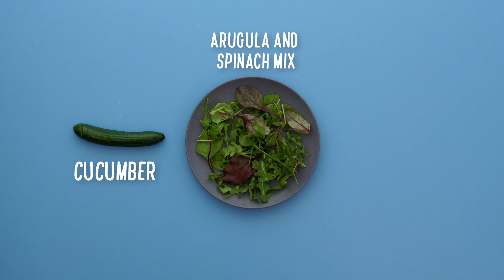Bites with Blitzy - Blueberry Camembert Phylio | Online Bingo Game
Even if you may not be a fan of Brie Cheese, we're more than sure that the combo it makes with Blueberries will leave you speechless! So, what are you waiting for? Get some phyllo pastry, a hefty amount of Brie and some blueberry jam and LET'S GET COOKIN'! If you're curious about the full recipe, check the description below!

Ingredients:
Start Strong! Before starting, preheat the oven to 425 F and wash and dry all produce.

Brie Cheese 125 g
Phyllo Pastry 85 g
Blueberry Jam 2 tbsp
Balsamic Glaze 2 tbsp
Arugula and Spinach Mix 56 g
Salad Topping Mix 28 g
Cucumber 66 g
Unsalted Butter* 2 tbsp
Oil*

1. PREP - Heat a small pot over low heat. Add 2 tbsp butter, then stir to melt, 30 secs. Set aside. Stir together blueberry jam and half the balsamic glaze in a small bowl. Cut the brie in half.

2. PREP PHYLLO - Unroll the phyllo pastry on a clean surface and arrange 2 phyllo sheets on top of each other. Brush sheets with 1/2 tbsp melted butter. Continue layering 2 phyllo sheets on top and brush with 1/2 tbsp melted butter, until the stack is 4 sheets high. Cut the stack in half. Dollop the blueberry-balsamic jam in the center of the stacks, then top with brie.

3. MAKE AND BAKE PARCELS - Fold one side of the phyllo over the brie, then the other side. Press the ends of the
phyllo gently to close. Lay the assembled parcels, folded-side down, onto a parchment-lined baking sheet. Brush the outside of the parcels with the remaining melted butter. Bake, in the middle of the oven, until phyllo is golden-brown, 16-17 min.

4. MAKE SALAD - Cut the cucumbers into 1/2-INCH half-moons. Whisk together remaining balsamic glaze and 2 tbsp oil in a large bowl. Add arugula-spinach mixture, cucumbers, and salad topping mix. Toss to combine. Season with salt and pepper. Set aside.

5. FINISH AND SERVE
When the brie parcels are finished cooking, allow them to cool for 2 mins. Divide the baked brie parcels and salad between plates.